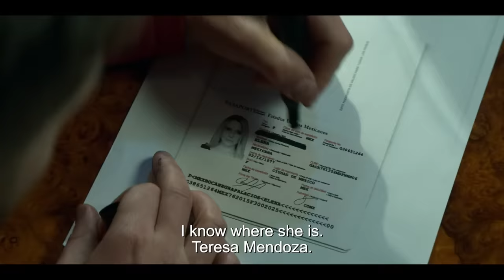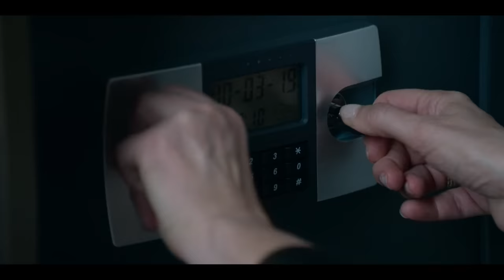La Reina del Sur 3 | Episode 46 | Telemundo English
La Reina del Sur New Season. Lots of glamour at the Teatro Colón. Teresa and her crew can't hide their anxiety. Samuel enjoys the show while waiting for the delivery of the 30 million dollars to his pilot.